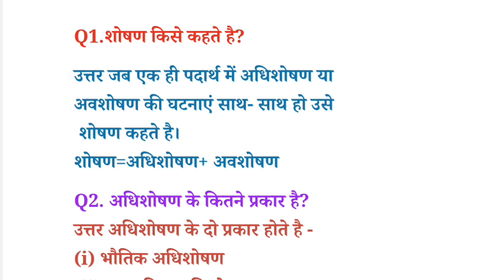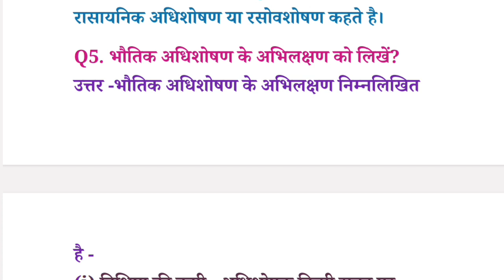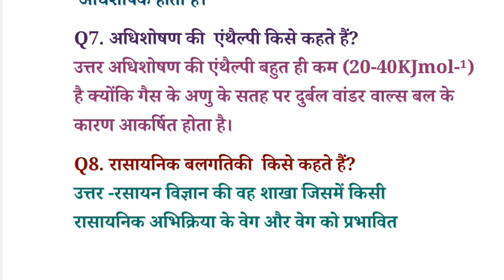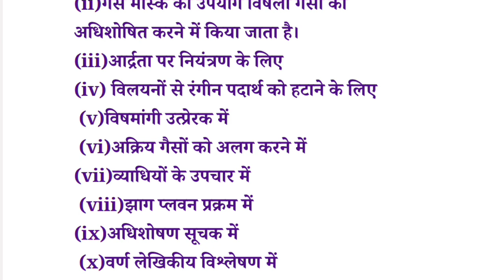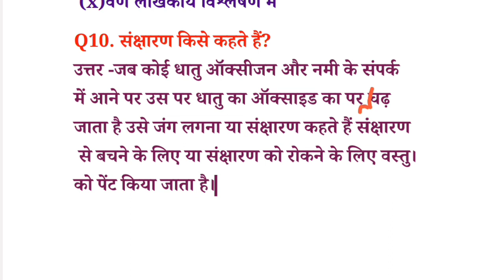Class 12th Chemistry Vvi subjective question answer Exam 2024 By Suchitra mam 🎯 important subjective